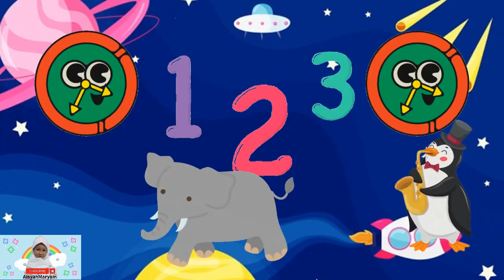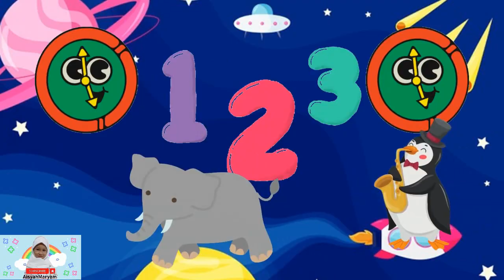Hickory Dickory Dock | Twinkle Twinkle Little Star | ABC Song |Nursery Rhymes,Cocomelon,Jojo,Kids Tv